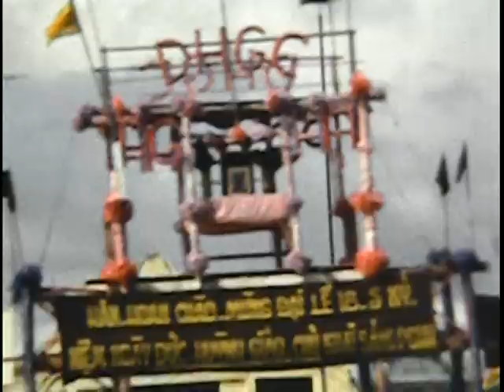VTS 03 1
STABRON 20  Carl Nelson video 1970 No sound
STAB Boats and STAB sailors in Vietnam.